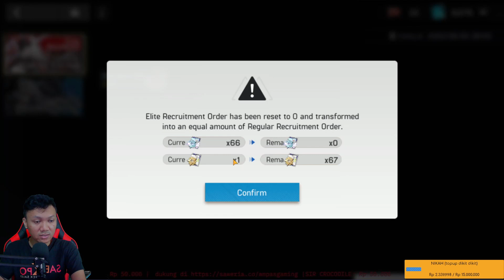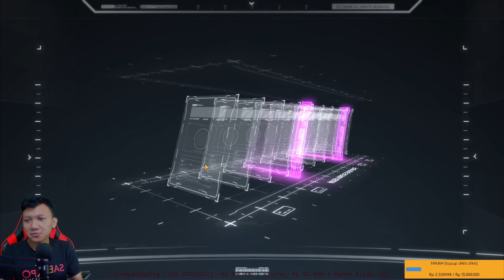🔥🔥🔥 GACHA PALING AMPAS SEPANJANG MASA, SIRIUS HANYALAH MITOS‼️ | Artery Gear Fusion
Artery Gear Fusion